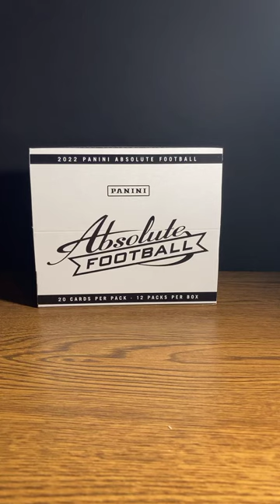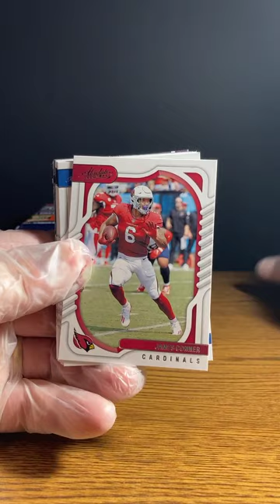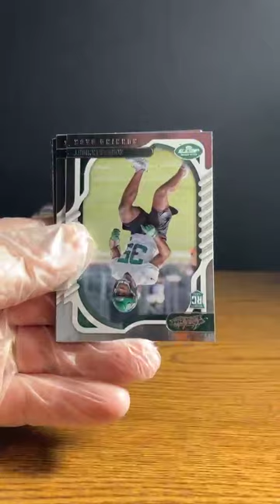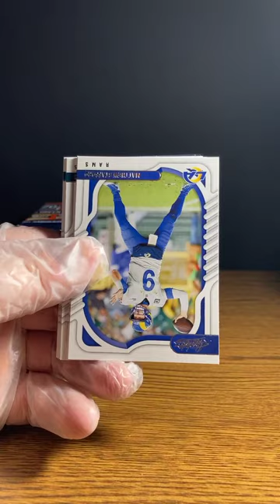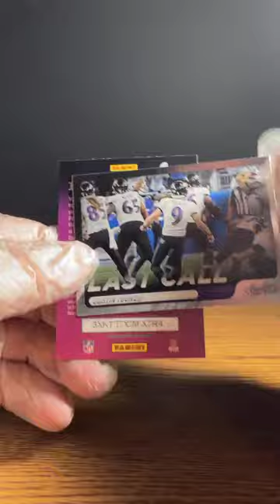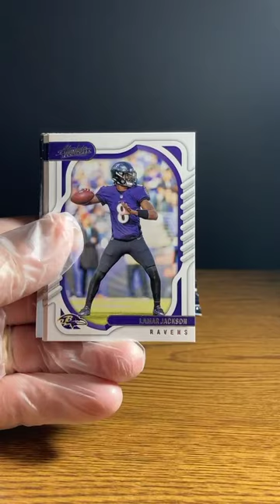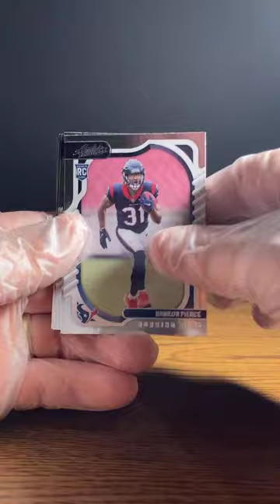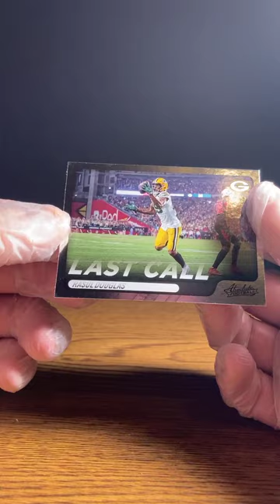2022 Absolute Football Fat Pack Box (12/28)